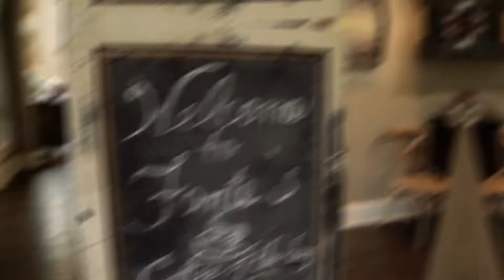Visit Louisville with Yelp Elite, Shelby Z.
Experiences are meant to be shared in person and on Yelp! If you love checking out new businesses and meeting cool people in your city, nominate yourself to join YES! by clicking the